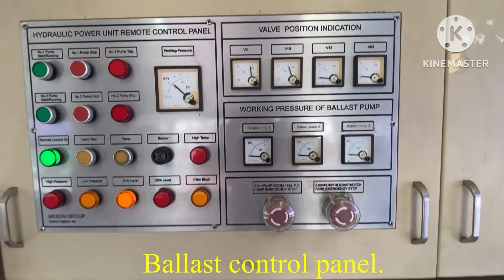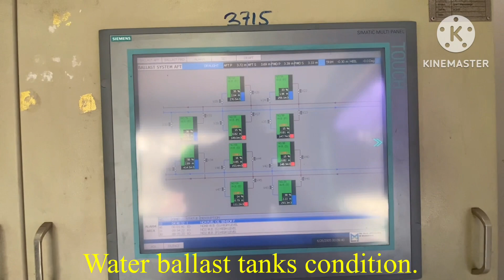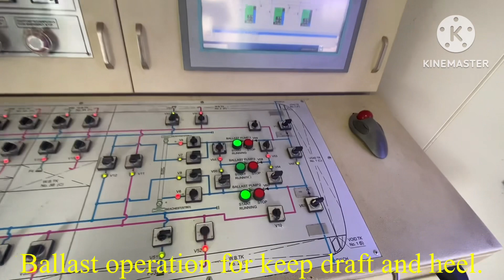ขั้นตอนการเคลื่อนย้ายโมดูลโรงกลั่นน้ำมัน MAMMOET Refinery module discharge procedure.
Thai Oil CFP. ( Clean Fuel Project ). Sriracha, Thailand